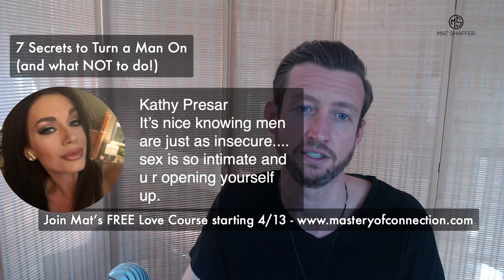7 Secrets to Drive Him Wild in Bed (and what NOT to do!)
Join us for 7 juicy tips how on to turn a man on and blow his mind in bed, and bring your sex/man questions - I'll be answering them LIVE!

Hit the little bell to get notified when new content goes up :)

Mat is an experienced, intuitive coach for women craving personal empowerment and deep connection so they can experience freedom, joy and fulfilling relationships in all areas of their lives.

Follow (don't friend!)